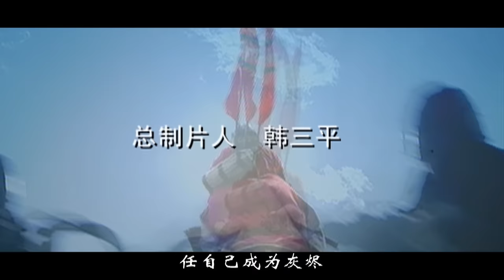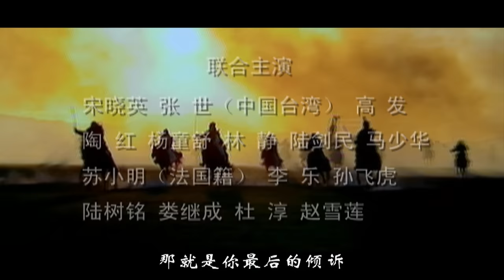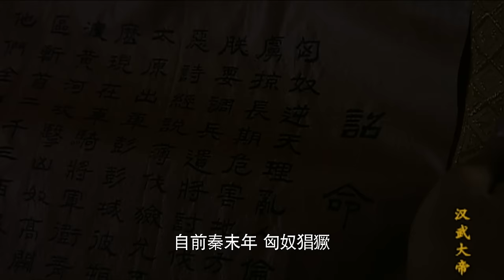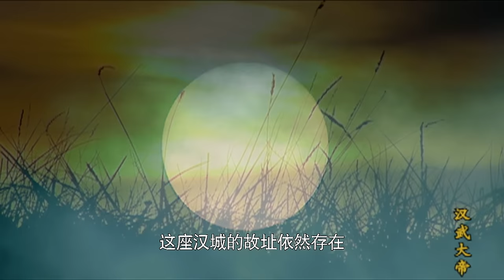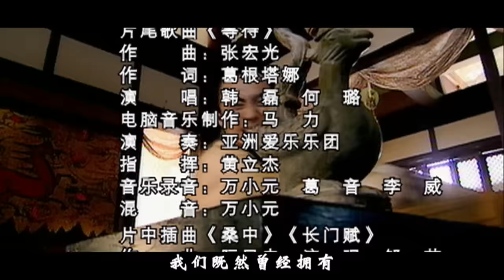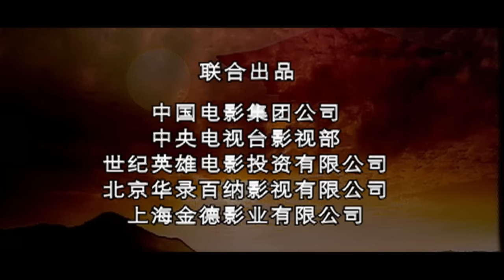【大汉天下武帝王朝43】The Most Powerful Emperor【高清修复版汉武大帝】经典鸿篇巨制历史剧，陈宝国饰霸气汉武帝！中央集权大一统，缔造盛世帝国！陈宝国/焦晃/归亚蕾/陶虹/马少骅